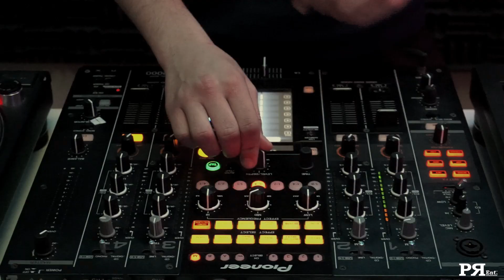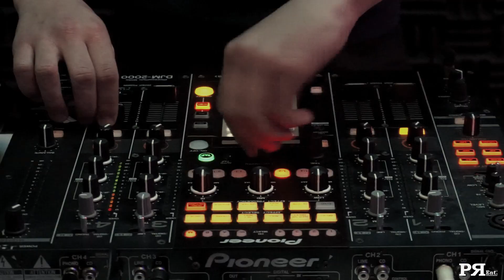MISSIONAIRE In The Vinyl Mix